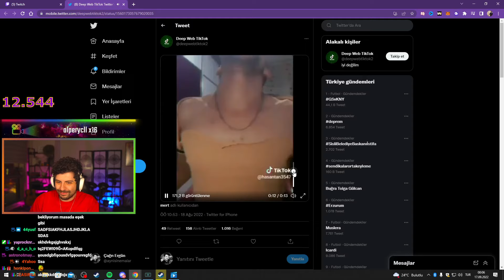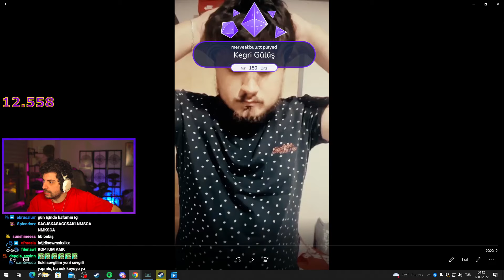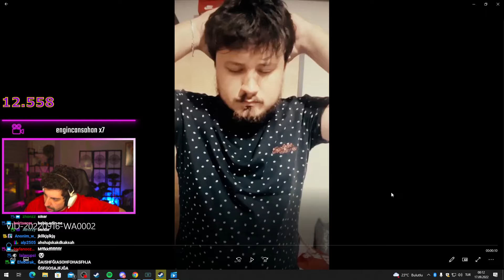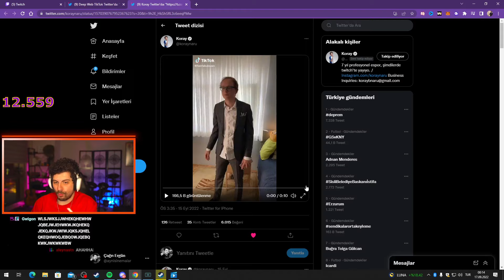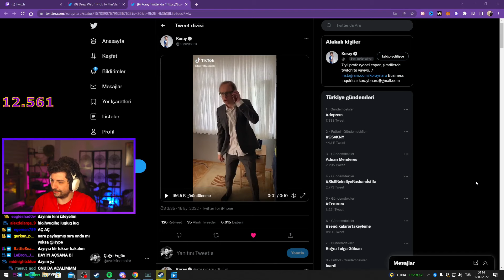HYPE | ÇEREZZ'İN TİKTOK CEZA VİDEOSUNU İZLİYOR!